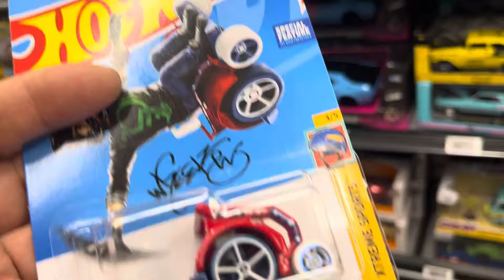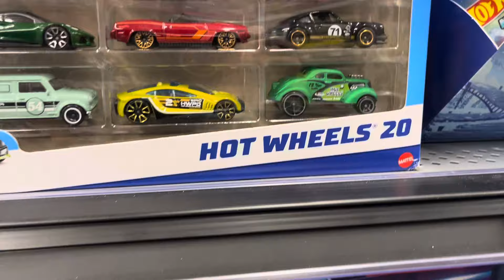Playdays Collectibles Friday morning Hotwheels hunting at 2nd Walmart lol. 10.11.24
There is nothing wrong with doing more Hotwheels exercise and more Hotwheels hunting lol.  Playdays Collectibles is open 7 days a week. Thank you for your business and support. Don’t forget to visit my YouTube channel